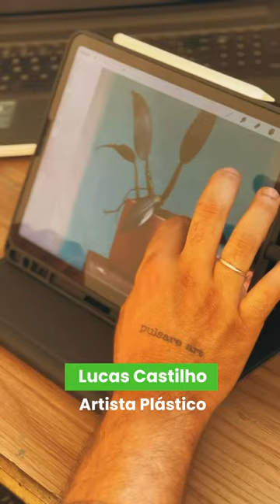Quadros Decorativos Meu Rodapé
Tem gente que já nasce artista. E tem gente que se descobre como um ao longo da vida.

@olucascastilho se enquadra na segunda opção. Seu primeiro projeto veio aos 25 anos, em 2019. Mas depois que começou, pra nossa sorte, ele não parou mais.

O artista encontrou na pintura de murais e telas a sua principal forma de expressão.

E em nossa galeria você encontra obras exclusivas deste mineiro talentoso, que cria novas plantas a partir de sua imaginação fértil e criativa.

Saiba mais e compre em meurodape.com (link na bio)